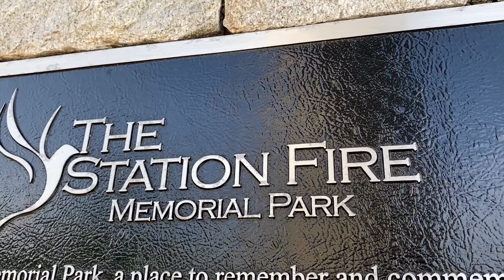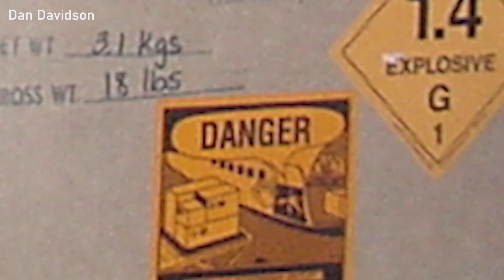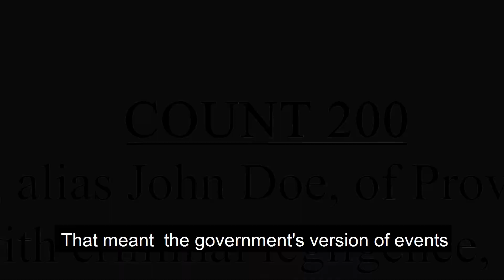TRIAL BY FIRE book preview (captioned)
TRIAL BY FIRE by Scott James tells the true story of The Station nightclub fire.